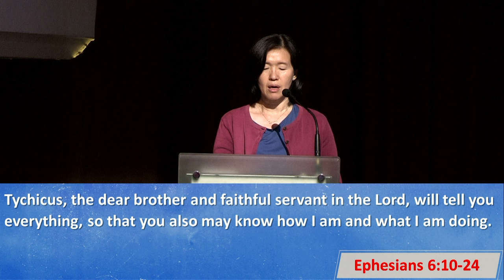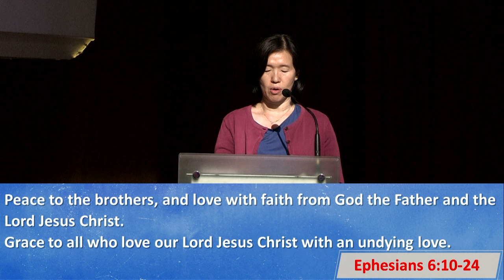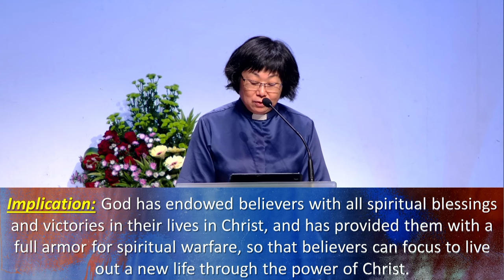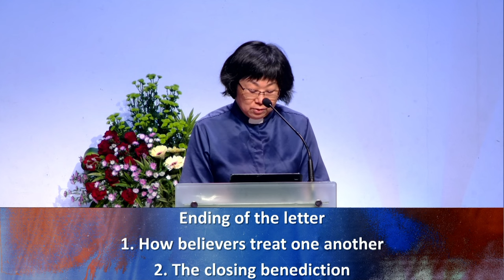28th July 2024 - Rev Anna Ng - Saints Alive in Christ Jesus #11: Being Strong and Mighty in the Lord